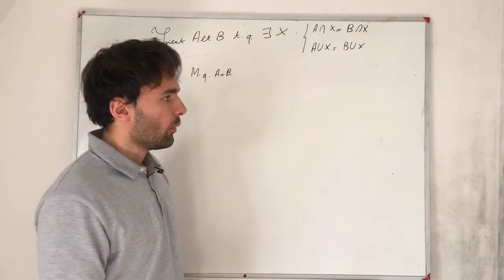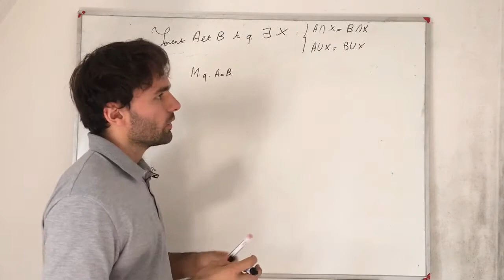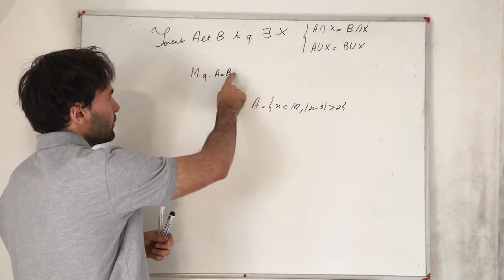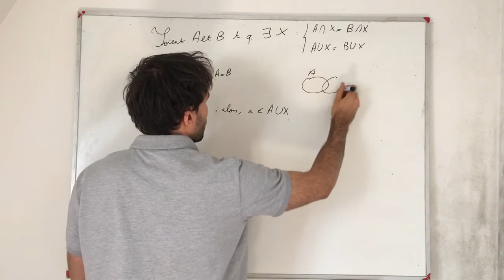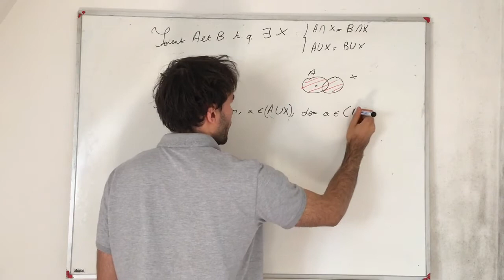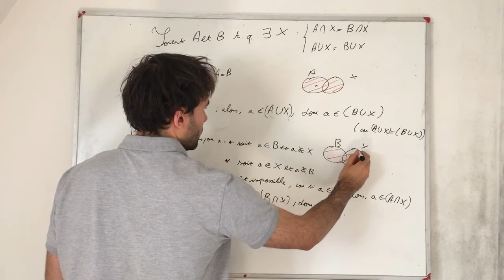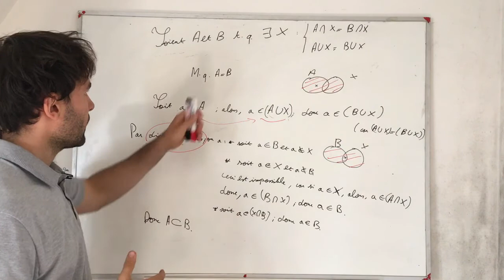Exercice d'ensembles rare et difficile à connaître (ECG1)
Ici un exercice sur les ensembles assez compliqué et peu rencontré par les élèves... Malheureusement ! Il est vraiment top ! (Même si un peu déstabilisant) (ECG1)

Prépa HEC/ECG

Ambroise Soubrier